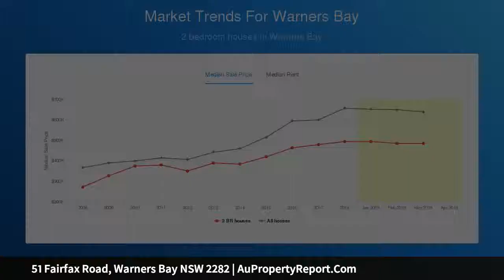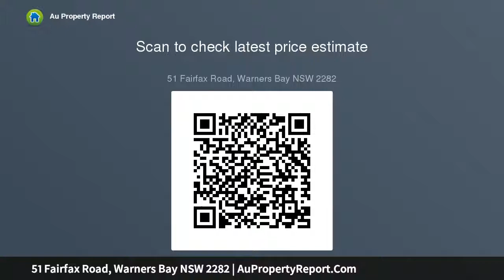51 Fairfax Road, Warners Bay NSW 2282 | AuPropertyReport.Com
51 Fairfax Road, Warners Bay NSW 2282
Property Type: house
Bedrooms: 2
Bathrooms: 2
Car Space: 1
A Fabulous Find 650m from the Lake